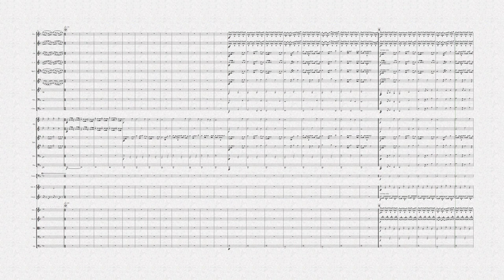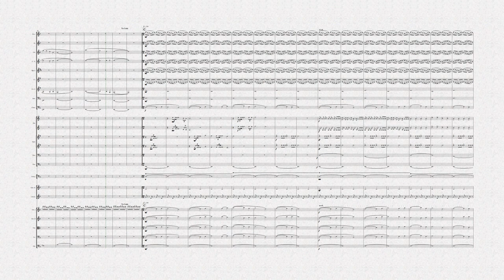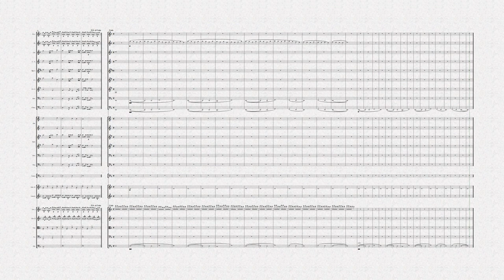Kraken (remix)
Kraken is an extended version of one movement from A Quest Northwards. It is program music, telling the story of the great Kraken, a tentacled monster from the deepest depths of the ocean, battling against a large ironclad shop. It also features a love song for the Kraken led by the Cor Anglais.

This work is exciting and moving, and will create vivid pictures in the minds of any audience.